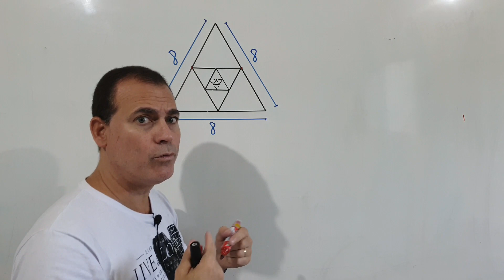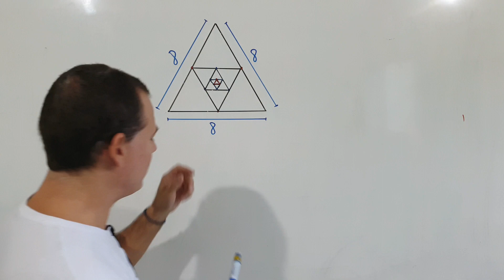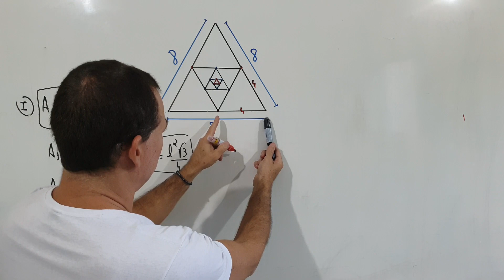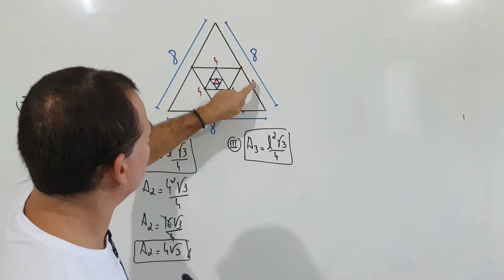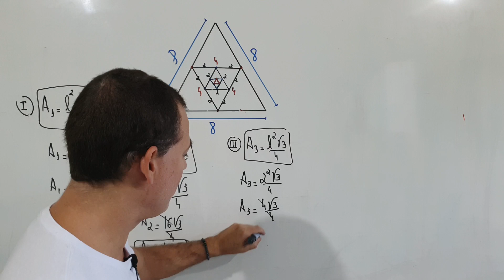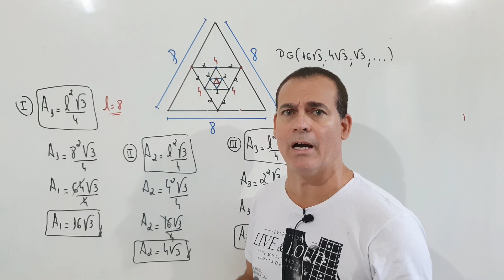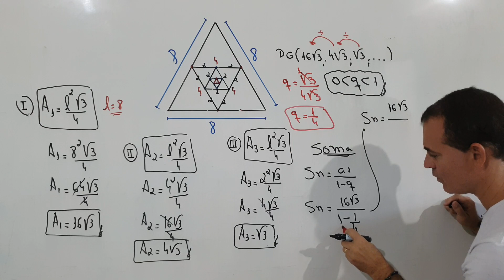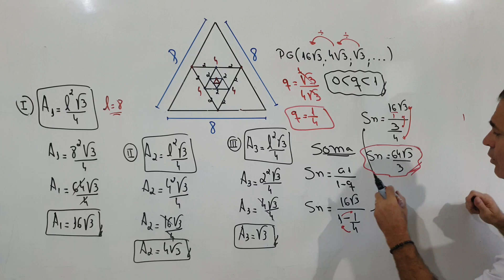🔥Como somar as áreas de INFINITOS triângulos? 🔥 98% não sabem | Venha aprender comigo.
Nesse vídeo aprenda a calcular a soma de infinitos termos da progressão geométrica em áreas de figuras planas. Sosproftiti.